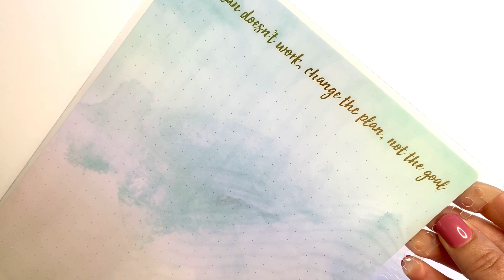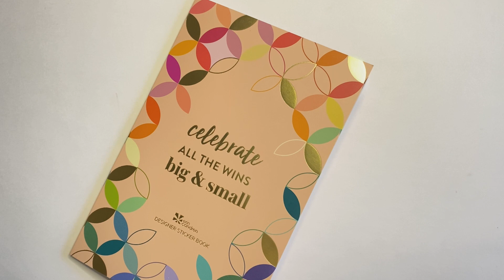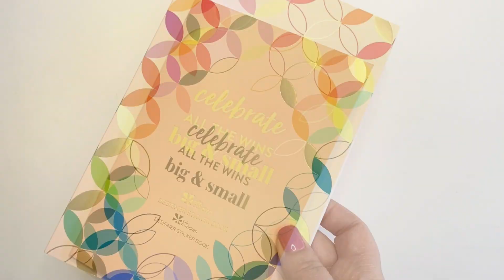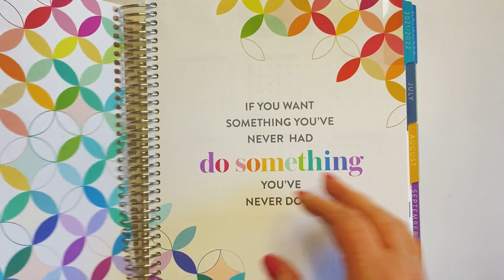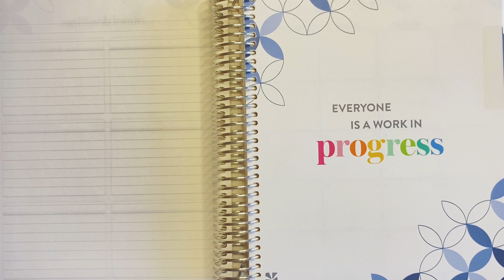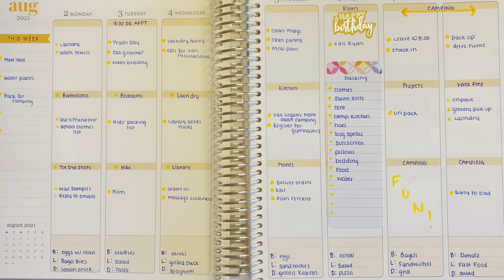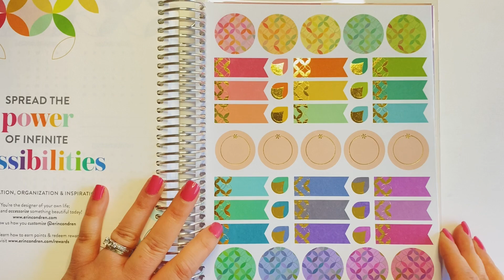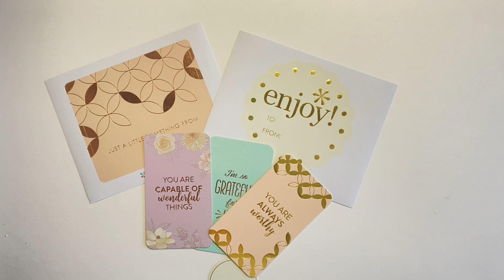*NEW* 2021-2022 ERIN CONDREN LIFE PLANNER PREVIEW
In this video I’m reviewing the 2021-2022 Erin Condren Mid Century Circles Colorful Vertical Planner in the 7X9 size.

On launch day ( May 3rd for EC Insiders and May 4th if you’re not an EC Insider) I will be adding links to the products I reviewed in this description.

Hi! I'm Meaghan, I'm a busy mom with three children . Dylan (12), Blake (9), and Julia (8). Organization has helped me tremendously with my journey as a wife and mom. I enjoy providing a simple and organized life for my family and I love sharing our journey with all of you!

Get your Scentsy products here!